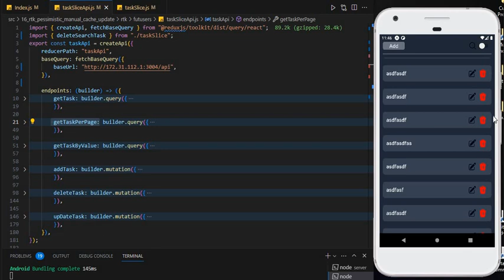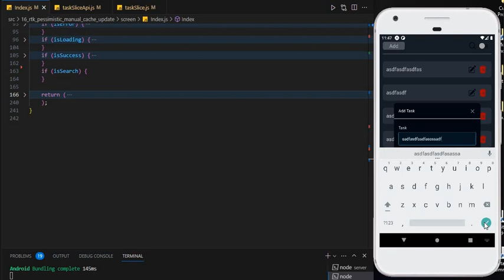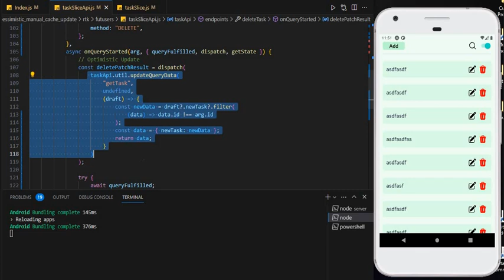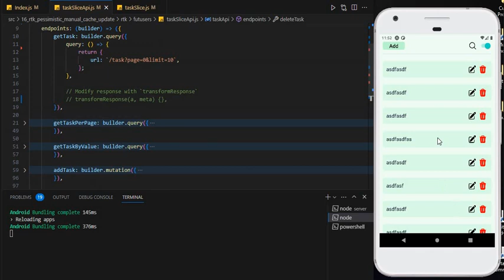Redux Toolkit rtk query Pessimistic update and optimistic update and Manual cash update behavior 🔥.